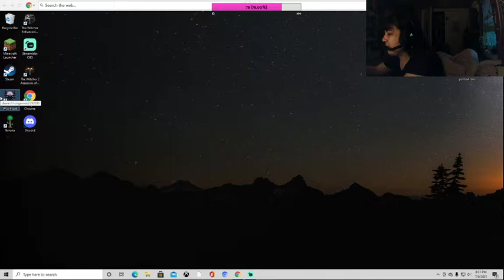The Witcher 3 Part 31.1 Seeing Johnny Again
nice lad